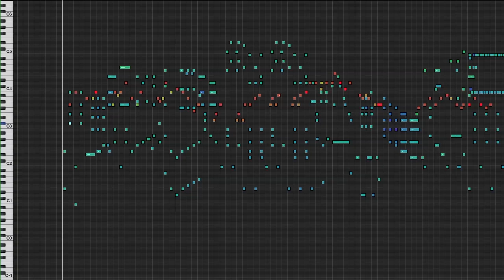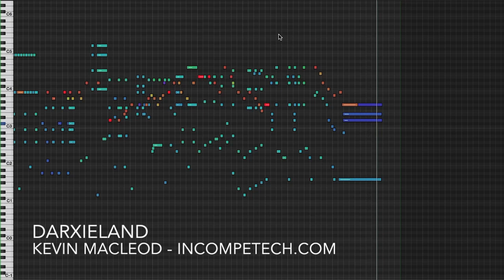Darxieland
A rousingly comedic romp on the dark side of Dixieland music, featuring a wonderfully questionable trumpet player!

ISRC: USUAN1600059

permaFAQ
software = Logic